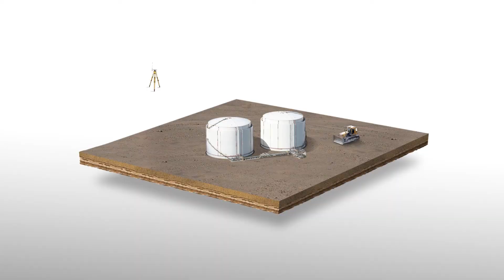System Sterowania Maszyn Earthworks: Dual GNSS - Polish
Przedstawiamy nowy system sterowania maszyn Trimble® Earthworks dla spycharek który stworzony został by umożliwi Ci wykonanie większej ilości zadań w krótszym czasie. Innowacyjna platforma działa w oparciu o proste w użytkowaniu oprogramowanie bazujące na systemie Android. Dowiedz się więcej